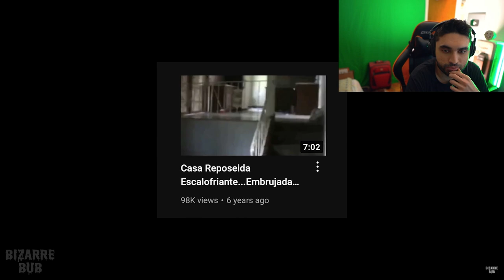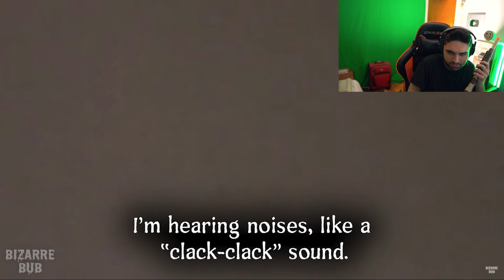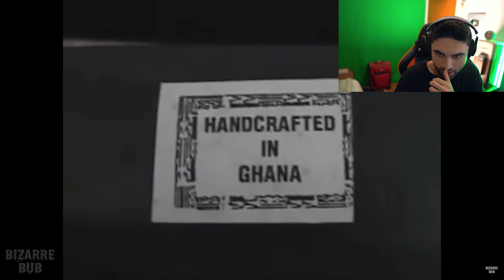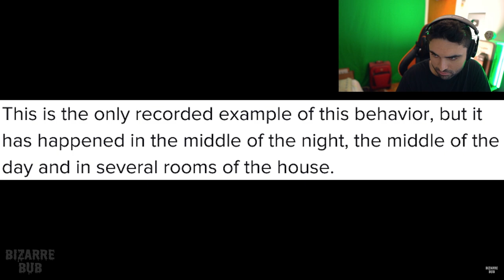This GHOST Video Messed Me Up.. 😨 - (SKizzle Reacts to Ghosts Caught on Camera - Bizzarebub)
Mom Finds Ghost Behind her Kid on CAMERA (Ghosts Caught on Camera) Bizzarebub